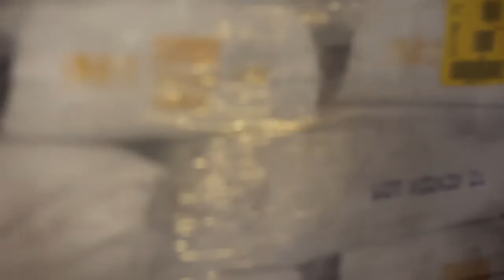Farrow & Ball Paint deutsch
Farrow & Ball das Original